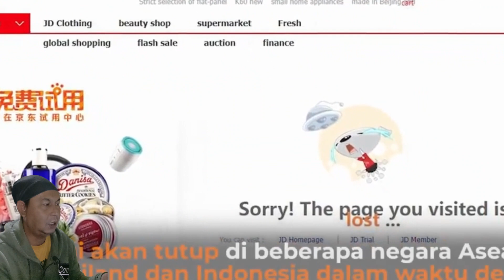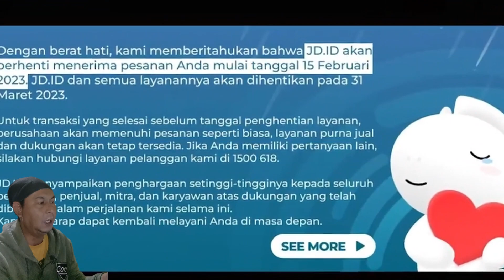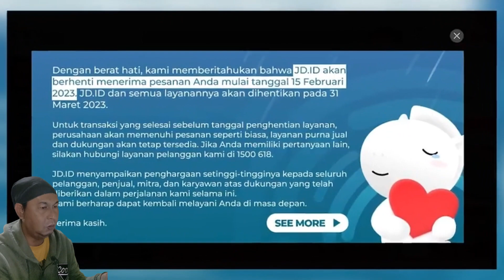JD ID RESMI HENGKANG DARI INDONESIA AKHIR BULAN MARET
Layanan Online bisnis JD.ID resmi mengumumkan bangkrut, dan akan tutup pada akhir bulan depan, yaitu maret 2023, simak berita lengkapnya di @KabarBeritaViral